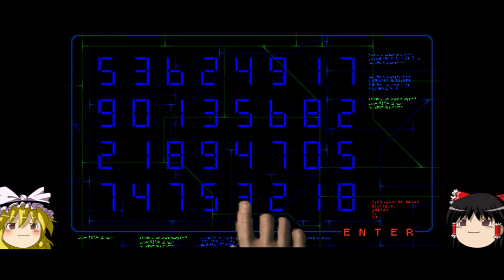【ゆっくり実況】#24 レトロクソゲー調査隊【Cyberia 2: Resurrection】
頼まれてもいないのにあいつが帰ってきた！
ガバガバ翻訳は許してください。

YouTube Live用サブアカウント

使用ソフト

aviutl,YMM3